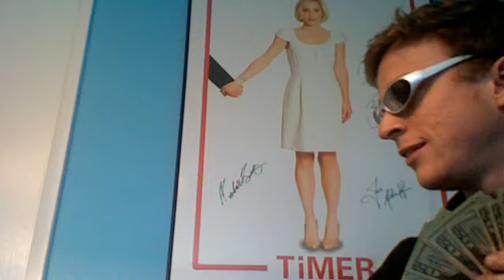derek and donovan buckbeak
harry potter rides again in this family rom-com set on the sunset strip! kings!